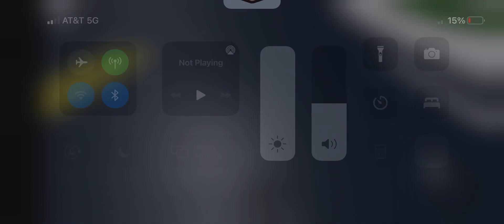MBTA pass south street